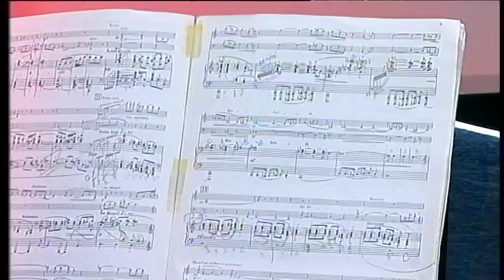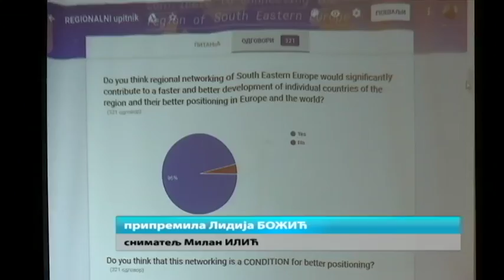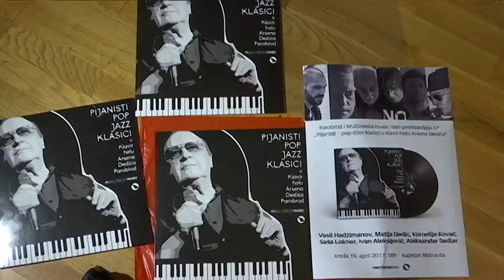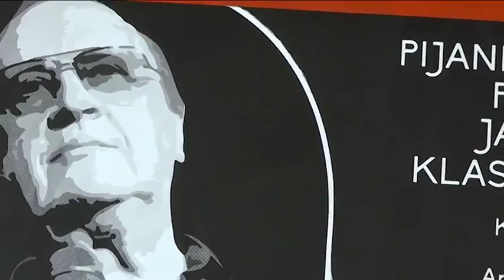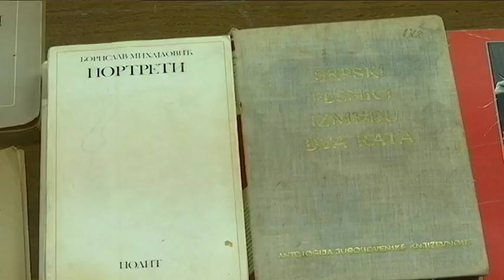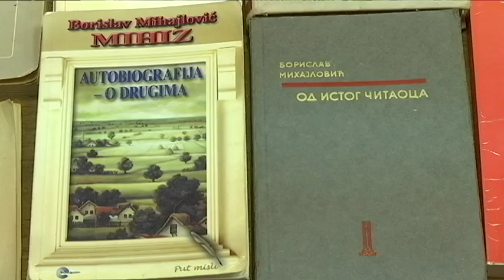Kulturni dnevnik ( TV RTS 19. 04. 2017. )